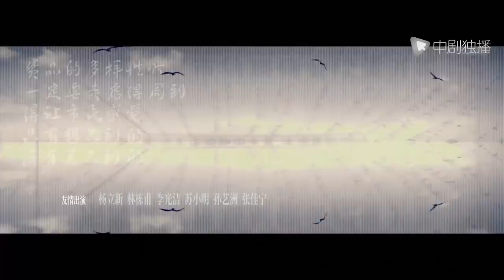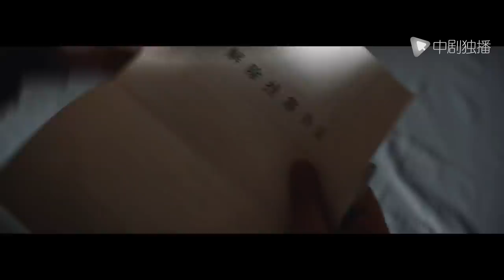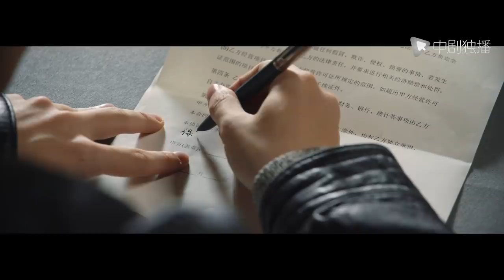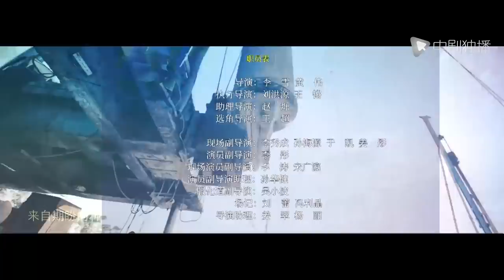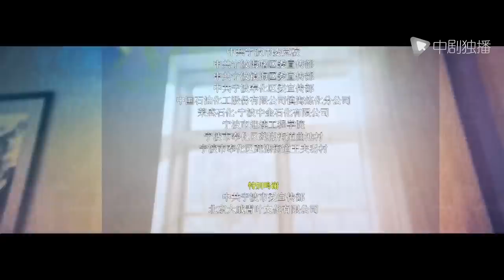大江大河2 第20集（王凯、杨烁、董子健、杨采钰 领衔主演）